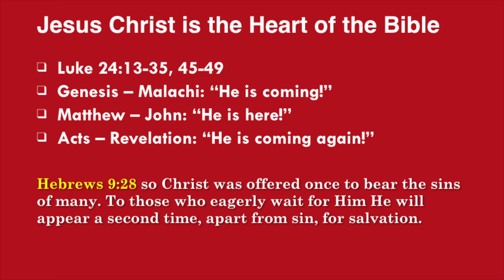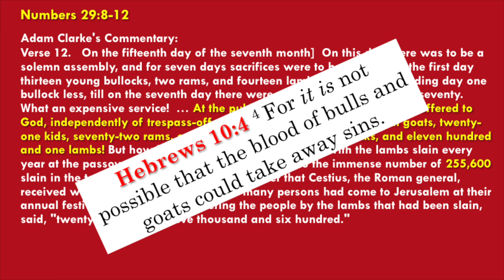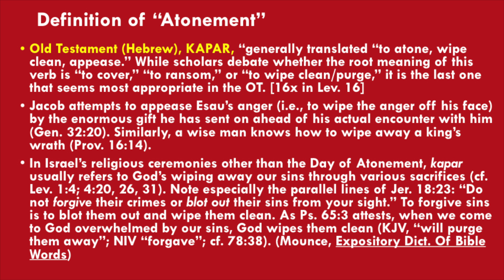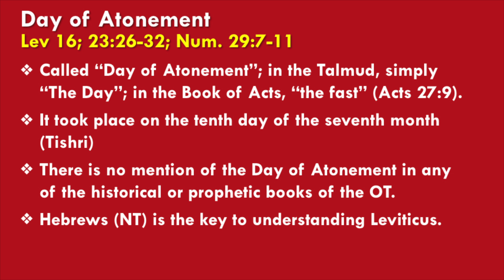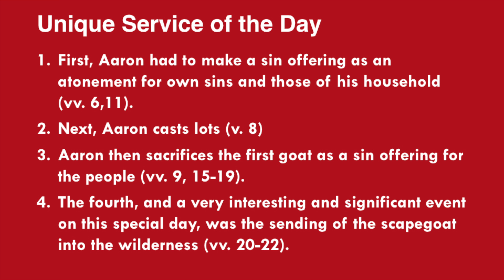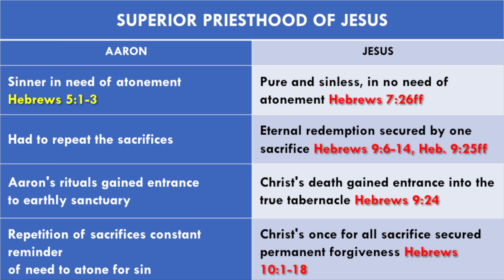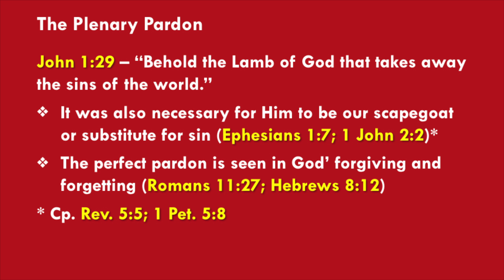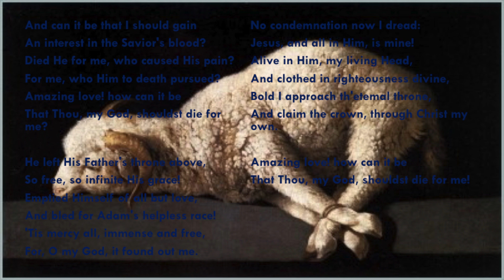Smith Bibens - The Day of Atonement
There were many holy days on the ancient Jewish calendar. These events, with their associated activities, were meant to focus the nation on service to God, and foreshadow the coming Messiah. In the New Testament, especially the book of Hebrews, the inspired writers show with great clarity how these days pointed to Jesus with special emphasis on one holiday in particular called the Day of Atonement.